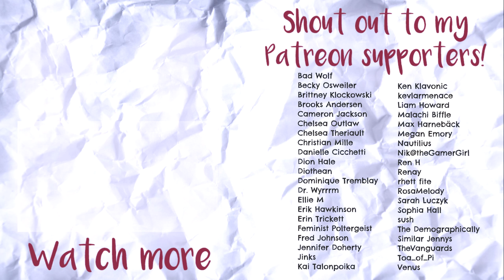So Many Book Announcements, Critical Role TV show & Big Franchise News - Genrewise #14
In this episode of Genrewise, we've got a lot of new books that have just been announced, some exciting Marvel news, heartwarming Star Wars content and sad news about the B&N SFF blog.

IRL
Barnes & Nobles teen and SFF blog shut down VIDEOS